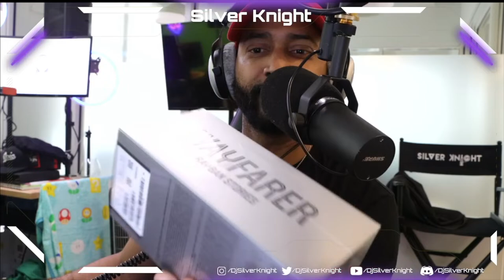UnBoxing: Facebook x Ray-Ban Stories Glasses First Look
He's my first look at the Facebook (META)  x Ray-Ban Stories Glasses. This was live on my Twitch Channel!